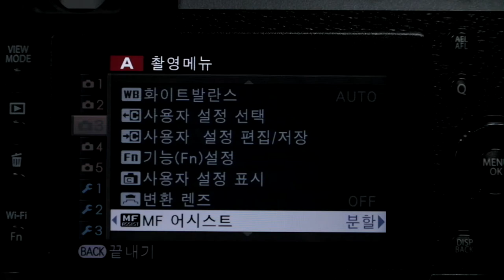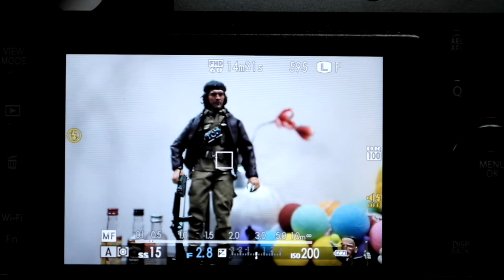FUJIFILM X100T Manual